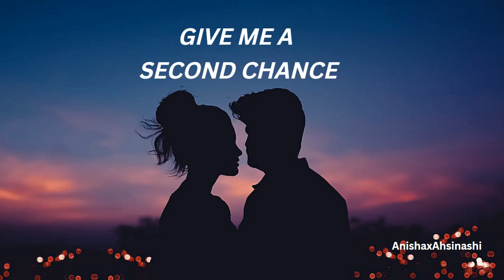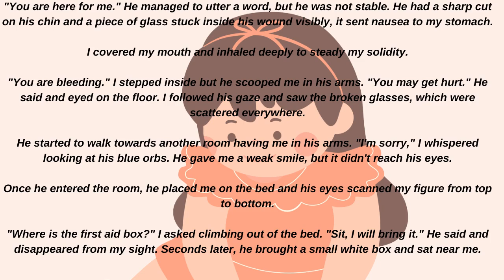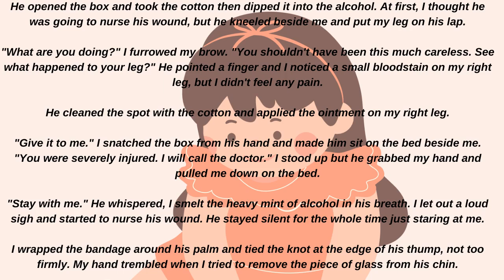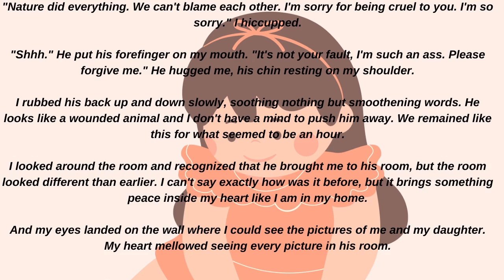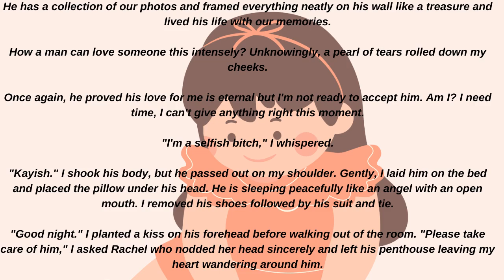Give Me A Second Chance - Chapter 44(a)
Kayish was upset and hurt himself.